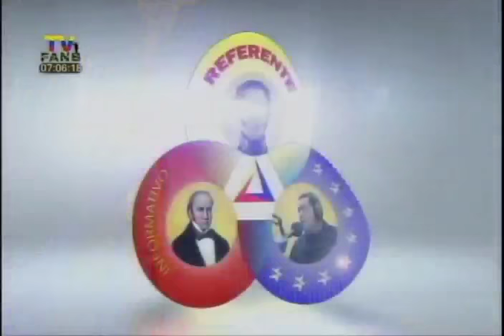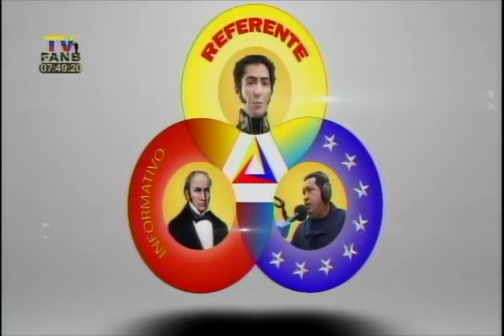Ariani Pinto, directora general de Misión Nevado, entrevistada en TVFANB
Programa "Referente Informativo" con Luis Costantini. 19 de enero de 2017.